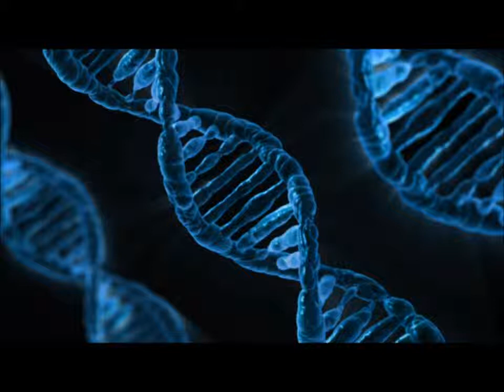528hz Binaural Beat Transformation and Miracles (DNA) (1HR) (HQ)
For this session we use a bass frequency of 528hz with a binaural of 3.5hz

528 -- Transformation and Miracles (DNA Repair)/Solfeggio Frequency; Used by genetic scientists to mend DNA/strengthens cell wall to boost immunity

3.5 -- Feeling of unity with everything, accelerated language retention; enhancement of receptivity]; Earth Resonance; (a remedy for) depression & anxiety; Wholebeing regeneration, DNA stimulation